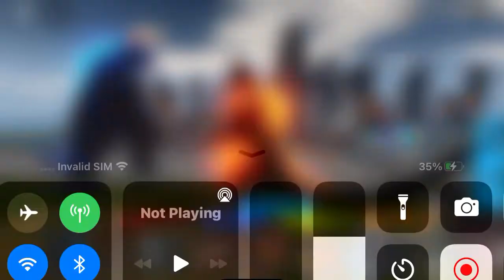Burning vs Godzilla S2 Ep 1 The return